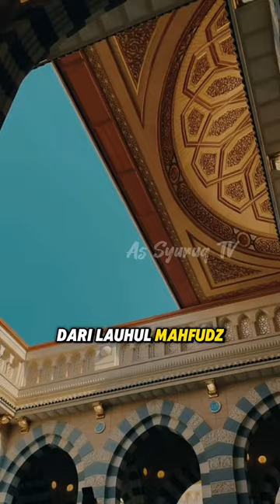Peristiwa Nuzulul Qur'an 💫